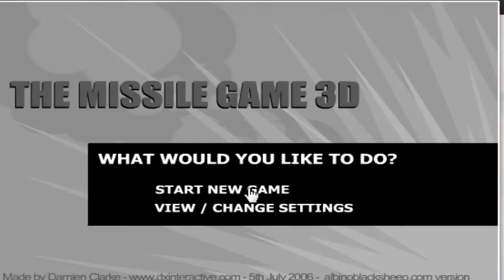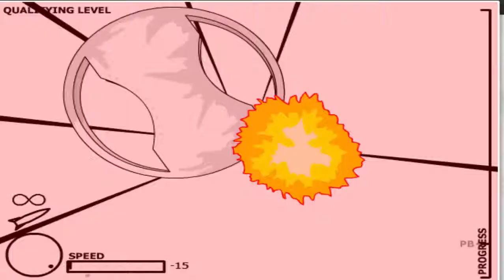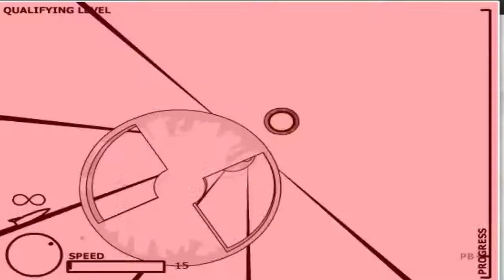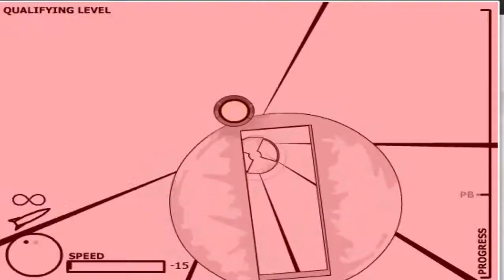Missile game 3D-GIMME STRAWBERRYS!!!-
psst it's 42

editing done byw bubblegum fun also!